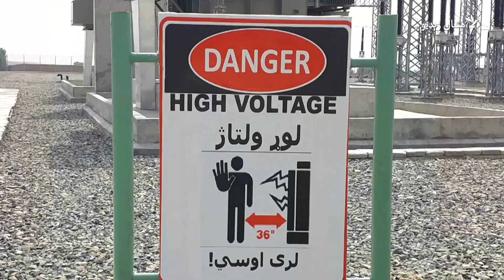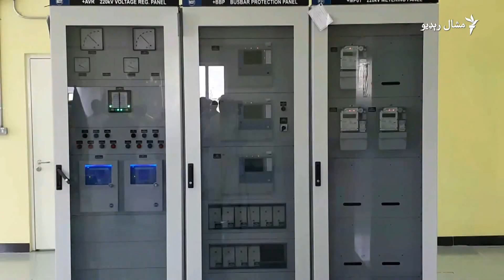خوست ښار له وراداتي برښنا سره ونښلول شو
د افغانستان د خوست چارواکي وايي، چې د اوس وخت لپاره د ښار پخوانۍ شبکې سره چې ۲۰۲۰ کورونه کېږي، برښنا وصل شوه، خو ۱۳ زره کورنیو ته د برښنا د ورکولو کار روان دی.
په دې اړه د نجیب الله الوخېل ویډیويي رپورټ وګورئ.